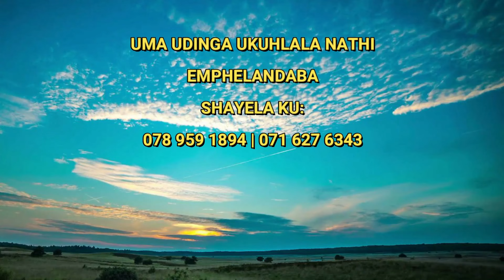Impande yempumelelo nenjula yoKhokho bethu ayingabulawa yinkolo, inkolo kumele ilazi ibanga layo